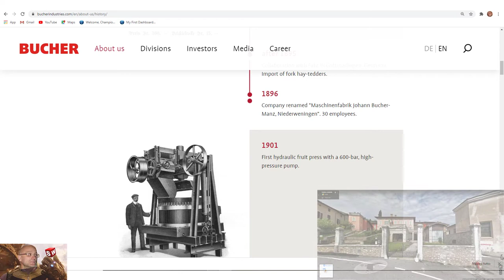BUCHER hydraulic fruit press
MACCHINA DEI PRIMI ANNI 20